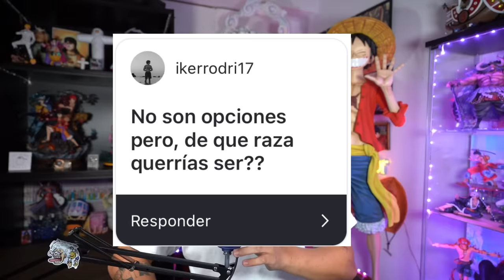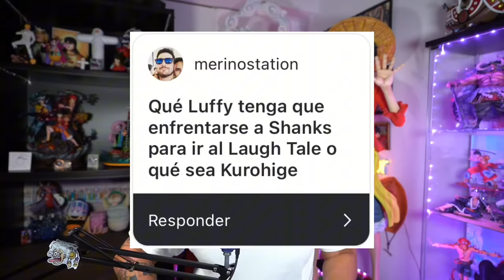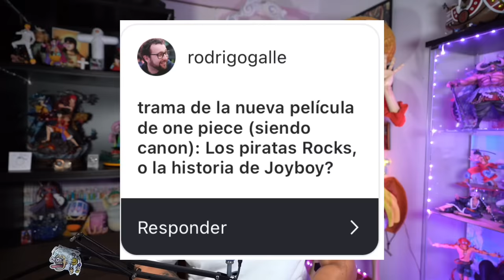¿LUFFY SE ENFRENTARÁ A ESTOS PERSONAJES PARA LLEGAR A LAUGH TALE? - One Piece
¿Luffy se enfrentará a Kurohige o a Shanks antes de Laugh Tale? Esta y más preguntas en este Elecciones de Nakamas!